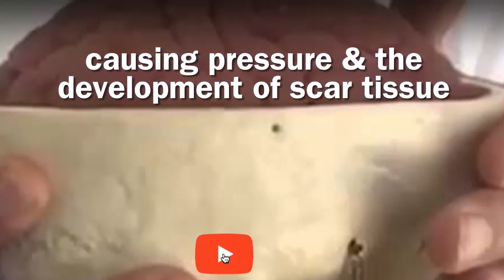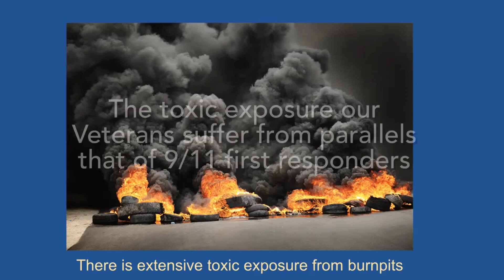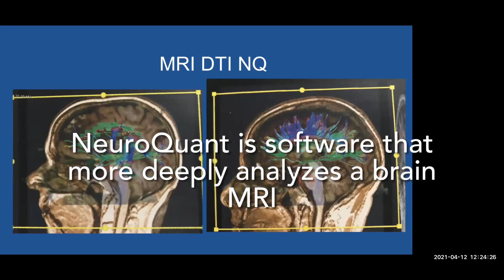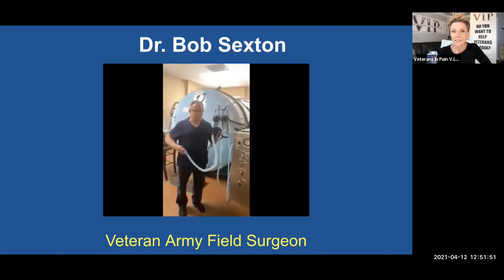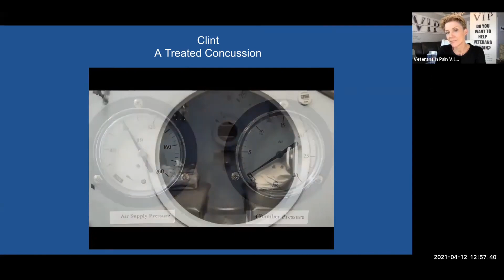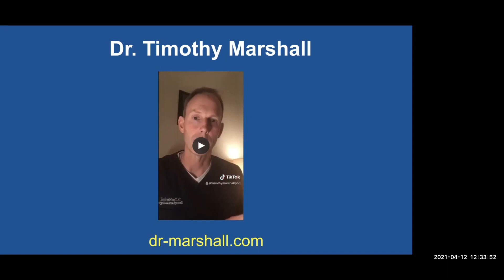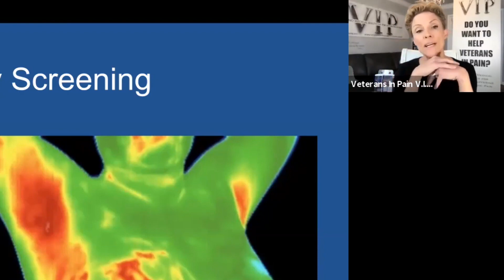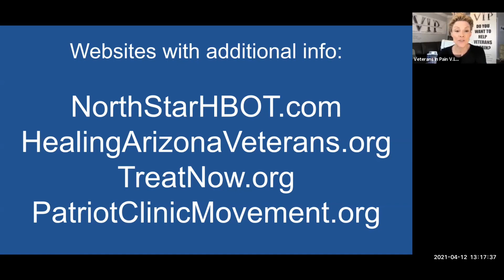Hyperbaric Therapy and TBI PTSD Toxic Exposure Chronic Pain Stem Cell Support1080p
Dr Carol Hendriks speaks to TBI and Toxic exposures in Veterans.